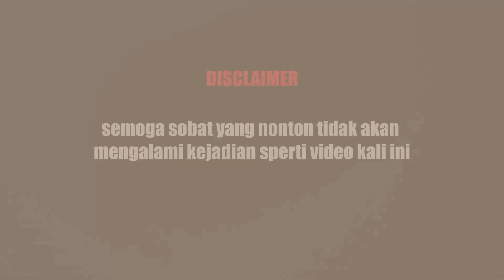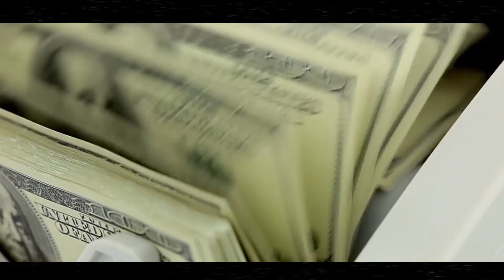Ibu ini ga sengaja merusak barang seharga 600 JUTA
ini adalah kisah seorang Ibu ini ga sengaja merusak barang seharga 600 JUTA
lalu apa yang akan dia lakukan?

tonton kisahnya

saya membuat channel ini berkolaborasi dengan Yutuber lain baraya
ini channelnya :
channel kolaborator berisi Film animasi 3D dan bisa belajar Animasi 3D

yuk dukung juga ya collaborator saya ini, biar semakin berkembang